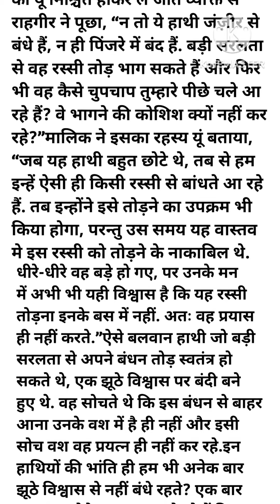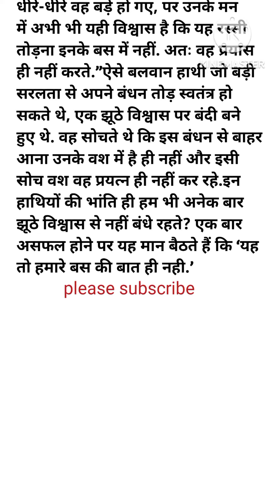Motivational story | Suvichar | Moral kahaniyan | हिंदी कहानियां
हिंदी कहानियां
मनोहर कहानियां
motivational story
hindi stories
hindi kahaniyan
hindi suvichar
online storyes
quotes
emotional story
story with moral
bedtime stories
trending story
Manohar kahaniyan
emotional hard taching story